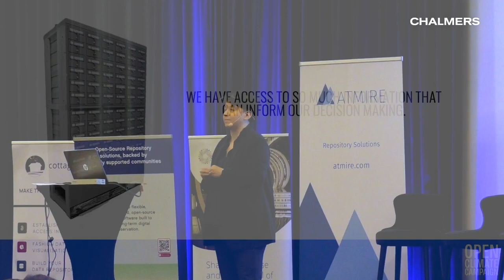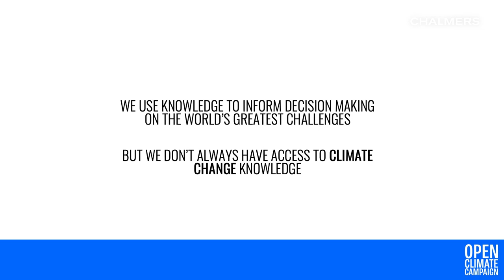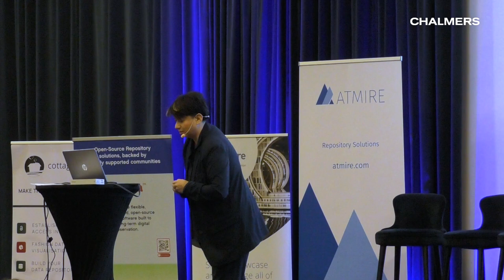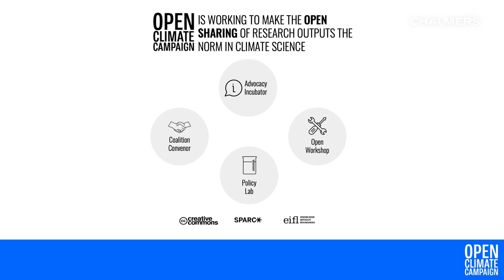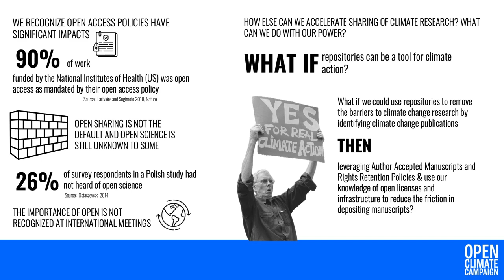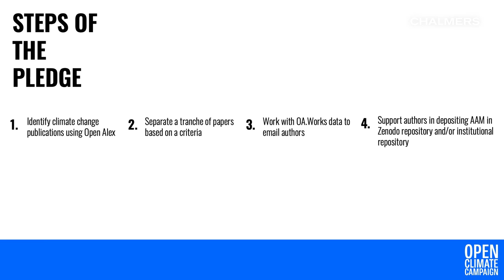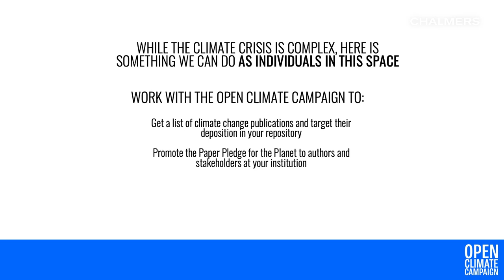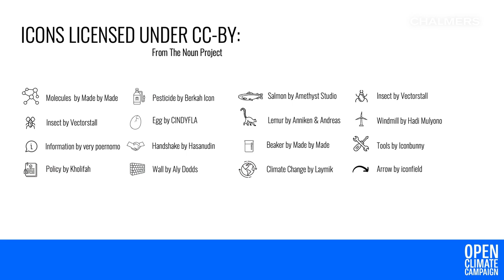Pledging Your Paper for the Planet: Repositories as a tool for climate action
OR 2024 Closing Keynote Speaker Dr. Monica Granados.

Dr. Monica Granados has a PhD in ecology from McGill University. While working on her PhD, Monica discovered incentives in academia promote practices that make knowledge less accessible and has since devoted her career to working in the open science space in pursuit of making knowledge more equitable and accessible.

She has worked on open knowledge initiatives with Mozilla, PREreview and the Government of Canada. Monica is now an Assistant Director at Creative Commons working on the Open Climate Campaign promoting open access of climate and biodiversity research.